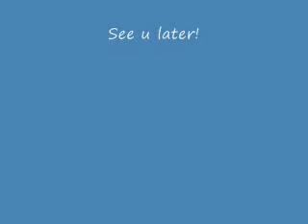Jeff Hardy's Sixth Theme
Jeff Hardy's Sixth Theme No More Words used 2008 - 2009